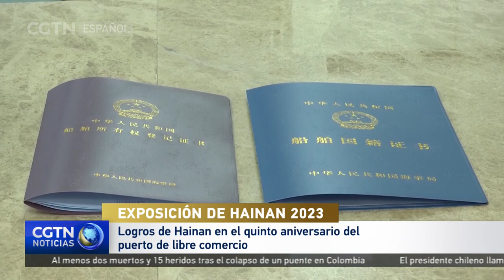Logros de Hainan en el quinto aniversario del puerto de libre comercio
Han pasado cinco años desde que el presidente Xi Jinping hizo el anuncio de convertir la provincia de Hainan en un puerto de libre comercio. Hainan ha logrado logros notables en el proyecto. En los últimos cinco años, se han implementado en Hainan más de 180 políticas, incluidas tres listas de "arancel cero" y el tope del impuesto sobre la renta del 15 % para las empresas. Los elementos de la lista negativa de acceso a la inversión extranjera de Hainan se redujeron a 27, el número más bajo del país.